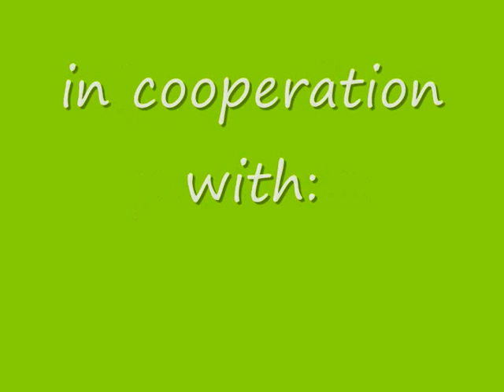Lime Line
Lime Line is my first rct3 video on youtube and als my first video edited on my new vista-core2duo-laptop.
P.S.: Lime Line comes from Life Line but because its green i schoosed for Lime Line